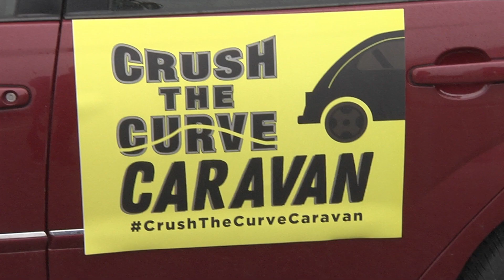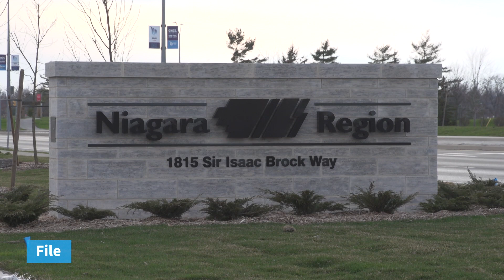The Source - May 8: Mayor Jim Diodati, City of Niagara Falls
The mayor of Niagara Falls Jim Diodati updates us on the Crush the Curve campaign, tourism & keeping the borders closed to non essential travel